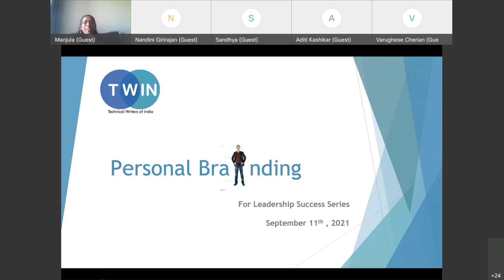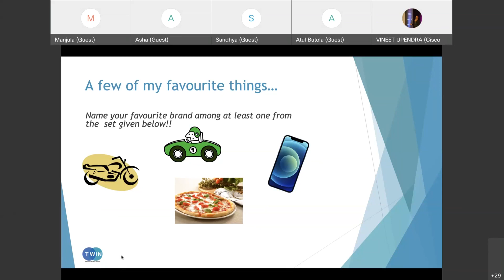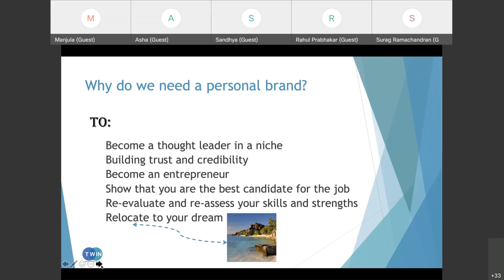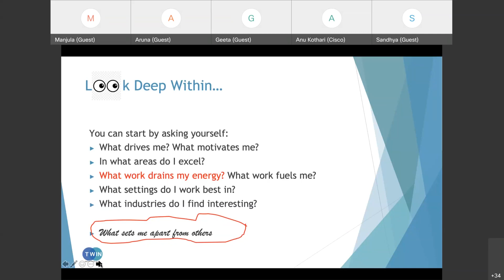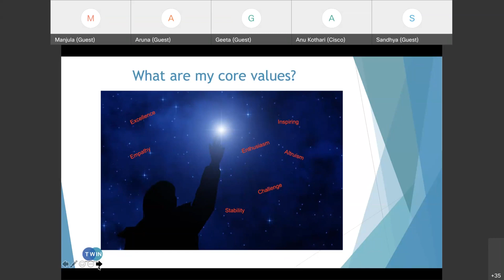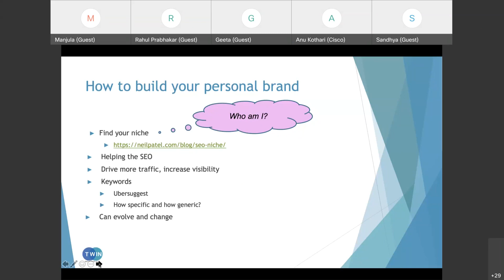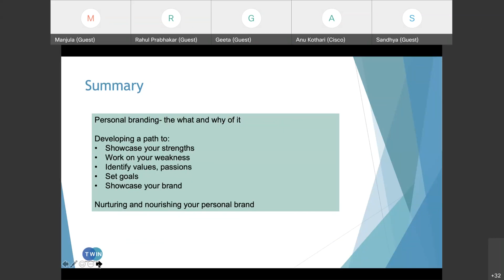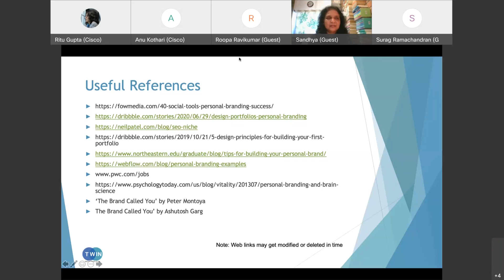Personal Branding Recording